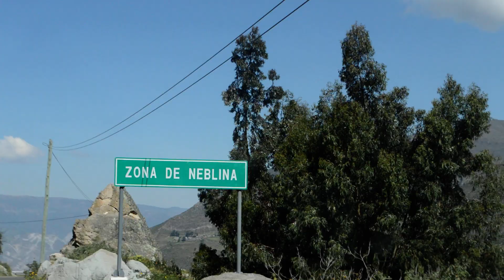En plena cordillera Peruana a casi 4000 msnm